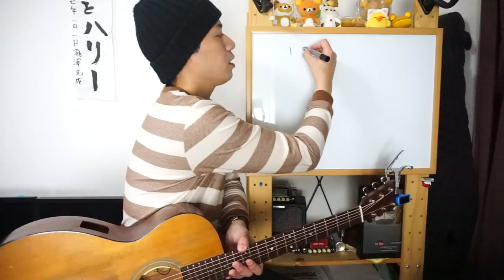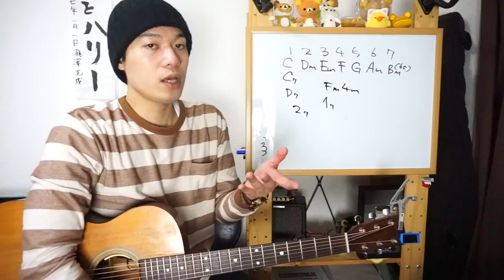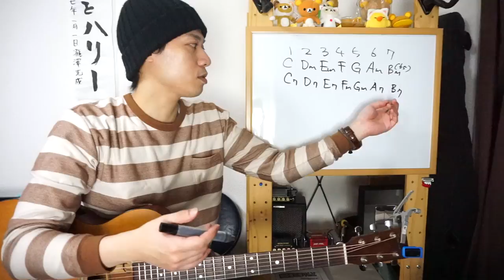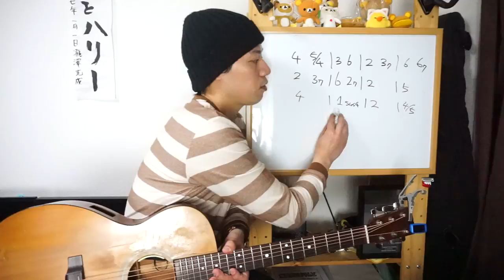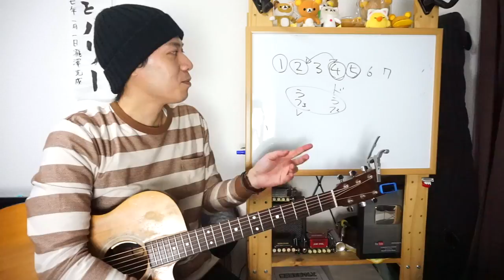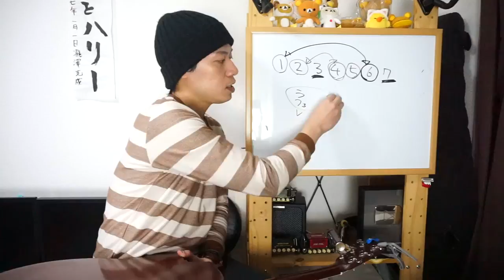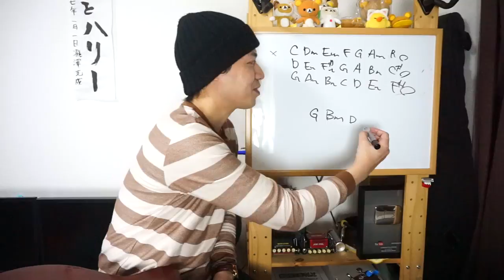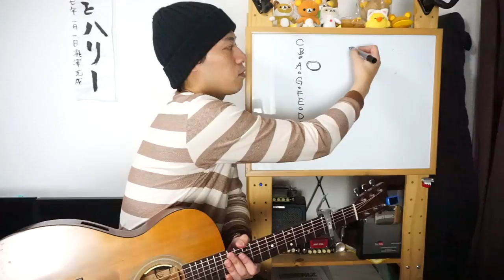ギターレッスン？【コード進行を覚える秘密 2/2】４要素を深く理解する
「コード進行が覚えられない！！」
「曲のレパートリーを増やしたい！！」
「楽譜を見ずに演奏してみたい！！」

そんな方に向けてコード進行を覚える方法をご紹介！！

色々な方法がありますけれども今回ご紹介するのは
僕自身も実践している割と本格的な方法です。

もちろんカンタンにはマスター出来ませんが
うまく出来るとめちゃめちゃ便利なので
是非チャレンジしてみて下さいませ！！

2本目の動画では1本目の動画で紹介した要素を
もう少し掘り下げお話してみます。

ダイアトニックやノンダイアトニックなどの
瀧澤流の考え方や表記の仕方、
ノンダイアトニックでもよく使う物があるという事、
それぞれのコードに対する考え方や質問に応えたりなど
非常に今回も盛りだくさんの内容でございますが
気合いでついてきて頂けますと幸いです。

ギターレッスン？【コード進行を覚える秘密 1/2】必要な４要素について

1,000本以上動画がありますので、目的の動画が見つけやすいようにカテゴリ分けしました。